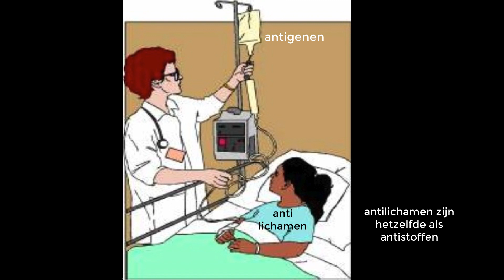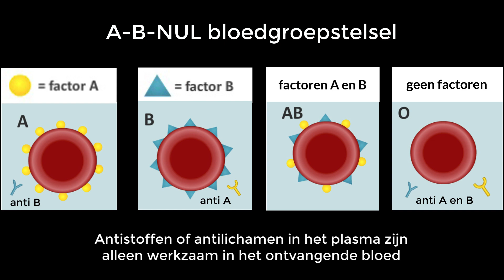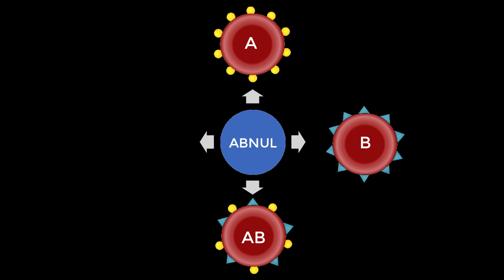Incorrecte terminologie 9: bloedgroep O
Er zijn wel meer dan 50 bloedgroepsystemen. Een van de bekendste is het ABO-systeem. De wijze waarop dit bloedgroepstelsel wordt uitgesproken of geschreven, verklapt eigenlijk al of men weet waar het over gaat.